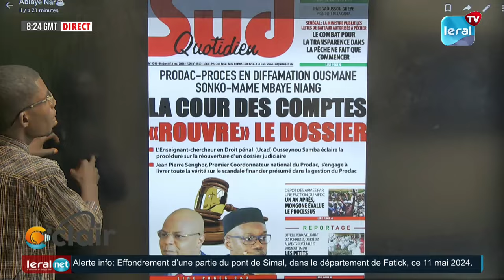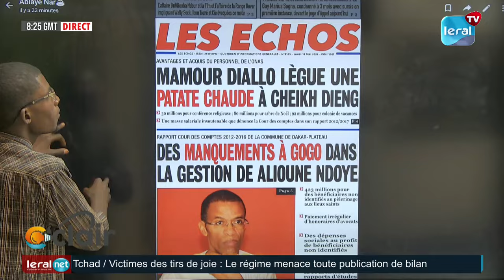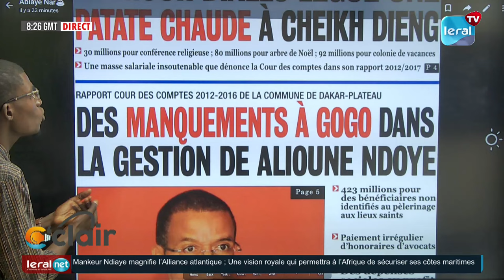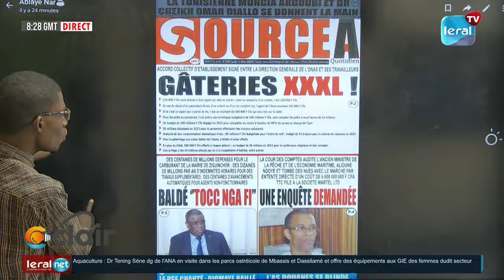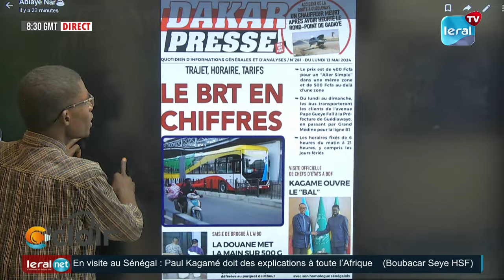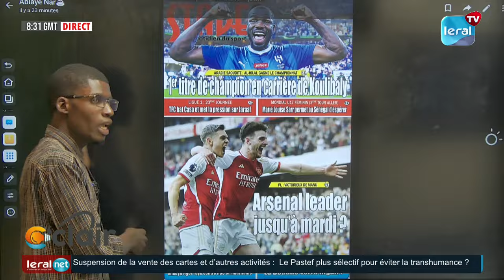REVUE DE PRESSE AVEC ABDOULAYE NARR